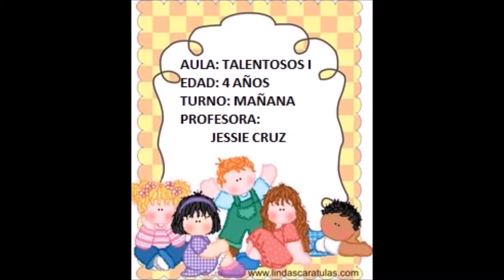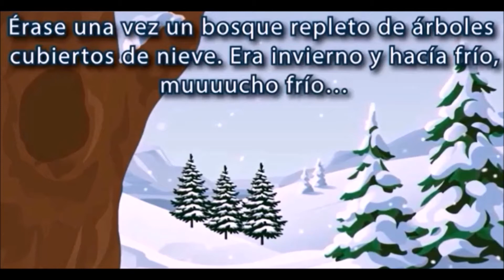SESIÓN 45:¿SOMOS SOLIDARIOS SOLAMENTE CON NUESTRA FAMILIA?, MISS JESSIE, 4 AÑOS, TALENTOSOS I, T. M.